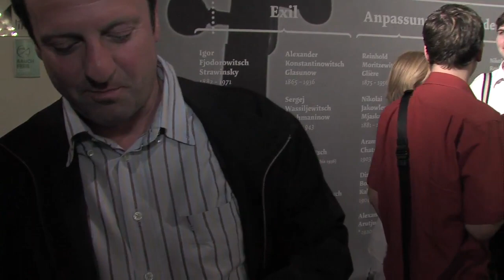Weltmusik: Wolga Virtuosen verzauberten das Publikum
Im ersten Teil russische Ballettmusik, im zweiten russische Folklore. Die Wolga Virtuosen mit ihren Volksmusik-Instrumenten ernteten beim Feldkirch-Festiva-Auftritt einen Begeisterungssturm.